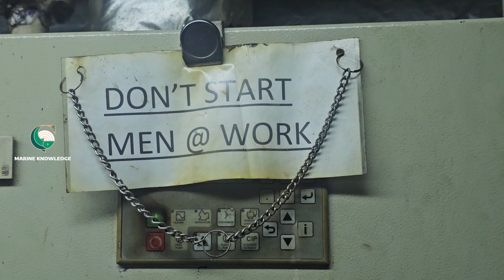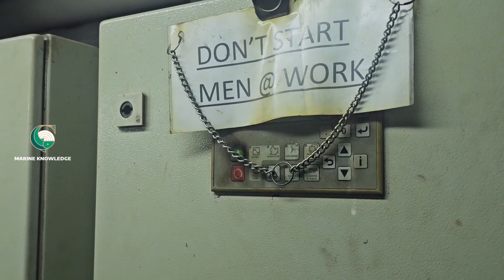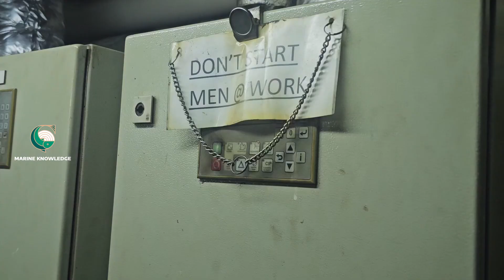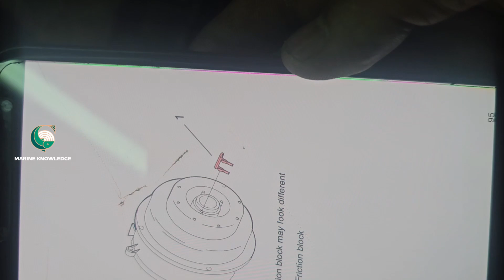FOURTH ENGINEER JOBS...HOW TO INSPECT FRICTION PADS FOR ALFALAVAL PURIFIER....PURIFIER MAINTENANCE..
# FOURTH ENGINEER JOBS
# HEAVY FUEL OIL PURIFIER FRICTION PADS RENEWAL# FRICTION PAD INSPECTION # FRICTION PAD REMOVAL PROCEDURE# FRICTION PAD REFIT PROCEDURE# DISMANTLE MOTOR# ASSEMBLY OF PADS# PURIFIER MAINTENENCE#